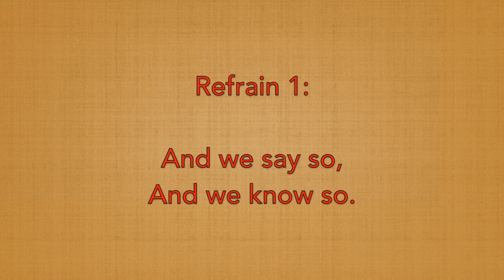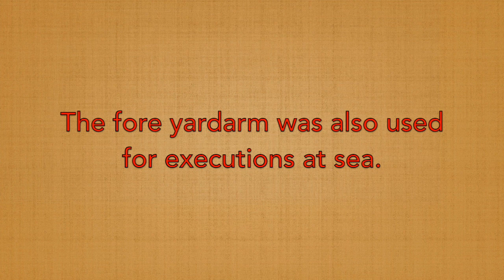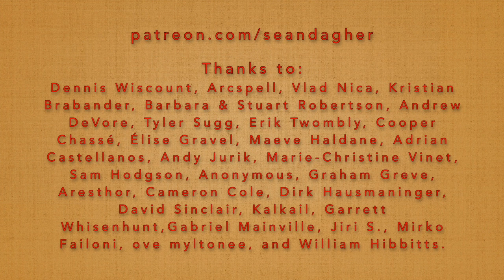Seán Dagher's Shanty of the Week 29 Dead Horse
Thanks to Patreon supporters Dennis Wiscount, Arcspell, Vlad Nica, Kristian Brabander, Barbara & Stuart Robertson, Andrew DeVore, Saur1994, Erik Twombly, Cooper Chassé, Élise Gravel, Maeve Haldane, Adrian Castellanos, Andy Jurik, Marie-Christine Vinet, Sam Hodgson, Anonymous, Matt Werner, Aresthor, Graham Greve, Tom Liacas, Robert Nunn, Cameron Cole, Elin Soderstrom, Dirk Hausmaninger, Casey Collins, David Sinclair, Avita Amoeba, Josh Joseph, Kalkail, Garrett Whisenhunt, Gabriel Mainville, Jiri S., Vincent Houghtaling, Bill McMahon, Martha Carlisle, and Mirko Failoni.

0:00 Hello!
0:04 Opening Theme
0:14 Presentation
2:02 Teaching the bits
2:25 The song
4:19 Acknowledgements
4:57 Closing Theme

The Dead Horse - Lyrics

1. A poor old man came riding by,
And we say so, and we know so!
Oh, a poor old man came riding by,
Oh, poor old man!

2. Says I, "Old man, your horse will die."
And if he dies, we'll tan his hide.

3. And if he don't, I'll ride him again.
And I'll ride him, I don't know when.

4. For one long month I rode him hard
For one long month we all rode him hard.

5. But now your month is up, old Turk
Get up, you swine, and look for work

6. Oh, he's dead as a nail in the lamp room door.
And he won't come worrying us no more.

7. We'll use the hair of his tail to sew our sails.
And the iron of his shoes to make deck nails.

8. We'll hoist him up to the fore yard-arm
Where he won't do sailors any harm

9. We'll drop him down with a long, long roll
Where the sharks will have his body and the Devil take his soul.